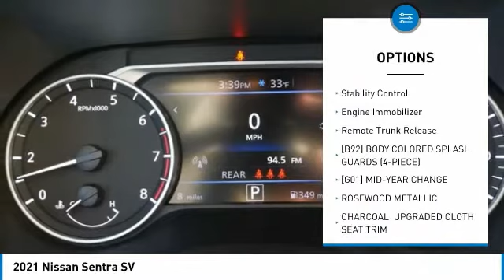2021 Nissan Sentra Inver Grove Heights,St Paul,Minneapolis 50789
2021 Nissan Sentra SV

ROSEWOOD METALLIC, CHARCOAL, UPGRADED CLOTH SEAT TRIM, [N95] DOOR SILL PLATES, [L92] CARPETED FLOOR MATS W/TRUNK MAT, [G01] MID-YEAR CHANGE, [B93] CLEAR REAR BUMPER PROTECTOR, [B92] BODY COLORED SPLASH GUARDS (4-PIECE), Window Grid Antenna, Wheels: 16 Alloy -inc: rear disc brakes, Variable Intermittent Wipers. This Nissan Sentra has a powerful Regular Unleaded I-4 2.0 L/122 engine powering this Variable transmission.*This Nissan Sentra SV Has Everything You Want *Valet Function, Urethane Gear Shifter Material, Upgraded Cloth Seat Trim, Trunk Rear Cargo Access, Trip Computer, Transmission: Xtronic Continuously Variable (CVT), Tires: 205/60R16 All-Season, Strut Front Suspension w/Coil Springs, Steel Spare Wheel, Single Stainless Steel Exhaust, Side Impact Beams, Seats w/Cloth Back Material, Remote Releases -Inc: Power Cargo Access and Mechanical Fuel, Remote Keyless Entry w/Integrated Key Transmitter, Illuminated Entry, Illuminated Ignition Switch and Panic Button, RearView Monitor Back-Up Camera, Rear Parking Sensors, Rear Cupholder, Rear Child Safety Locks, Radio: AM/FM w/RDS/MP3/Aux-In -inc: 6 speakers, 8 color display w/multi-touch control, streaming audio via Bluetooth, Bluetooth hands-free phone system, hands-free text messaging assistant, Siri eyes-free, Google Assistant voice recognition w/Apple CarPlay and Android Auto, NissanConnect, (1) front USB connection port (type A) for iPod interface and other compatible devices, (1) additional front USB (type C) and (1) charge-only USB (type A) center console and SiriusXM radio, Radio w/Seek-Scan, Clock, Speed Compensated Volume Control and Radio Data System.